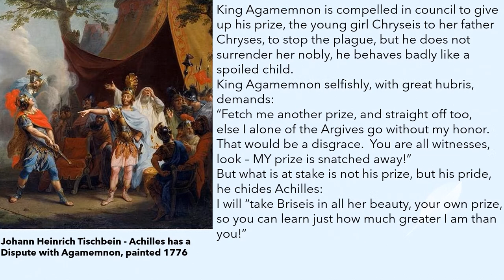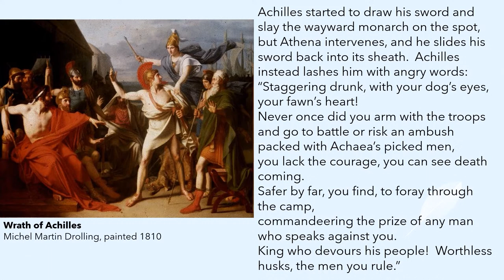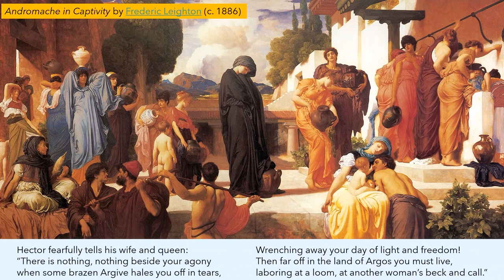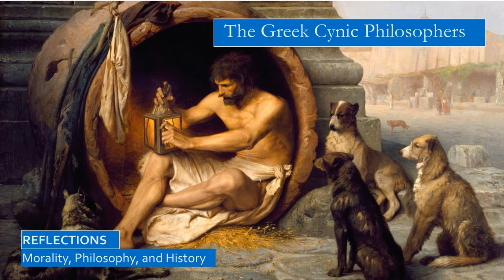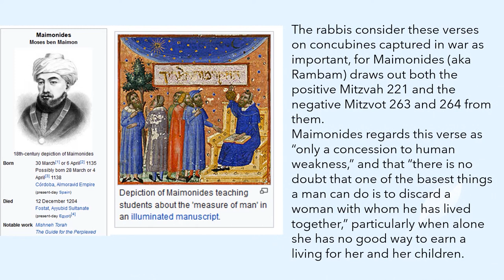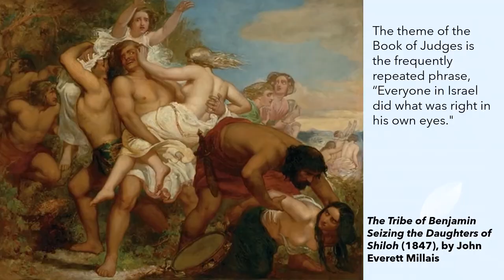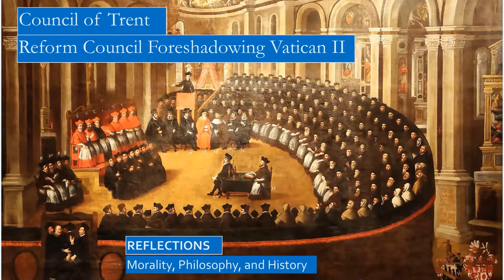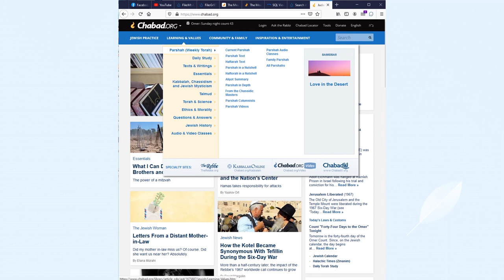Concubines in the Iliad, Old Testament and Christian Tradition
The Iliad is a story about how Achilles and Agamemnon were arguing over their beautiful concubines captured in the Trojan War.  Capturing concubines during war was common in the ancient world, in Greece, Rome, and during Old Testament times, there are even laws in the Torah on how soldiers should treat their captured concubines.  And up to the time of Trent many church councils forbade kidnapping as an acceptable form of courtship.

The first sentence of the Greek class the Iliad starts with the RAGE of Achilles, the rage that made him the most dreaded warrior of the Greeks, the rage that drove him to slay so many noble Trojan warriors.  But the Iliad was about another type of rage, the rage which urged him to withdraw from battle, the rage he felt when the main King Agamemnon seized the beloved concubine maiden Briseis from Achilles.

We will also look at how morality or history of concubines are discussed by:
• Iliad and Odyssey
• Roman mythology
• Book of Judges
• Sarah and Hagar, Isaac and Ishmael
• Torah, Deuteronomy
• Rabbis, Ramban or Maimonides
• Origen
• St Augustine
• Council of Trent

The Iliad, by Homer, Robert Fagles, Translator
The Iliad of Homer, Audible Audiobook, by Elizabeth Vandiver, The Great Courses
Masterpieces of Ancient Greek Literature Audible recording, by David J. Schenker  The Great Courses
Maimonides: The Commandments (Sefer Ha-Mitzvoth) The 613 Mitzvoth of the Torah elucidated in English (2 vol.)
Exodus, Leviticus, Numbers, Deuteronomy (Ancient Christian Commentary on Scripture: Old Testament, Volume III)
Metsudah Chumash 5 Vol Set Hardcover, Torah with Rashi commentary and footnotes, by Rabbi Avraham Davis (purchasing individual volumes is not practical)